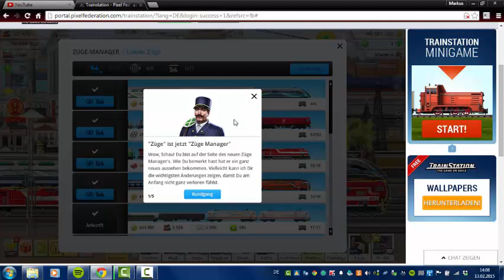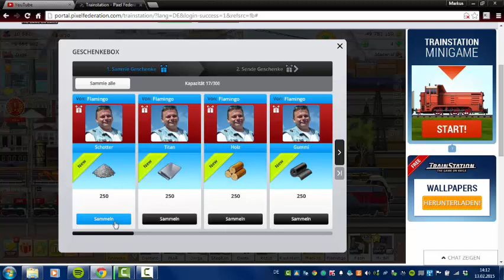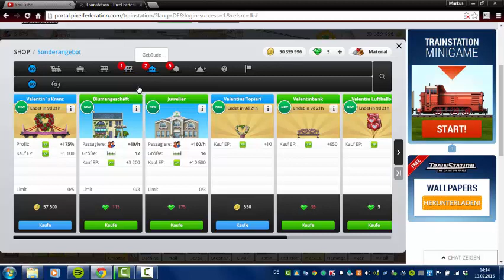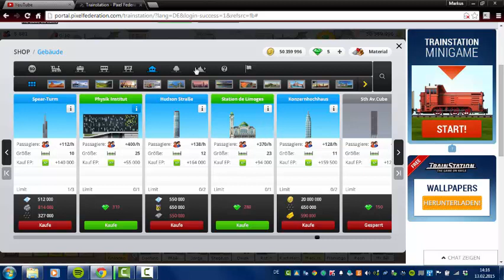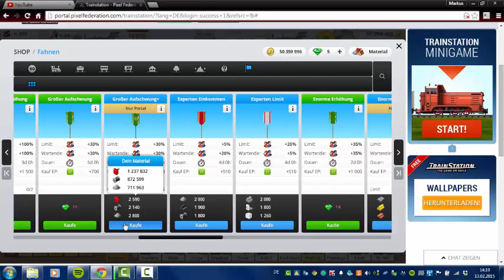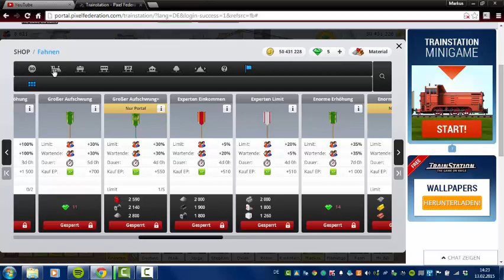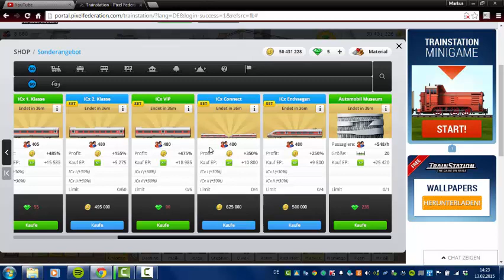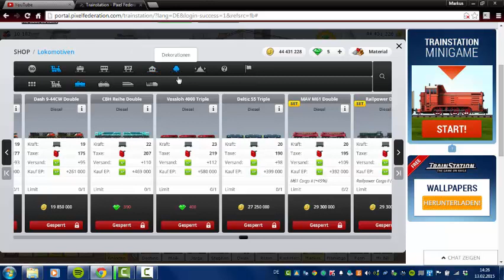Let´s Play Train Station #005 Neuses Design, neue Aufträge, neue Möglichkeiten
Eine neue Folge von Train Station. Die Neue Version

Let´s Play Train Station
Kommentiertes Gameplay von JohnGee Furzfichte

Social Medial